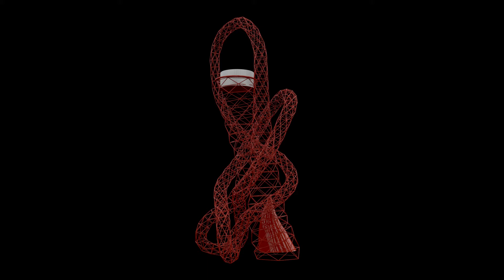2012 Summer Olympics Venue: Orbit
3d model of the orbit, 2012 Summer Olympics Venue